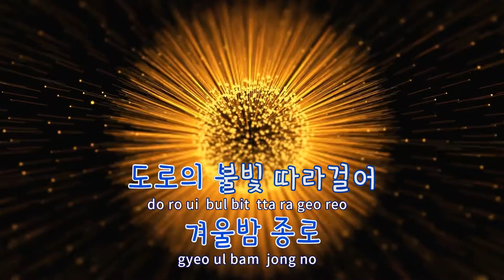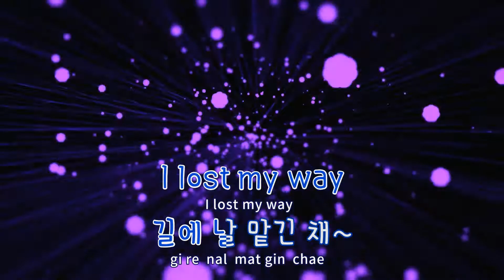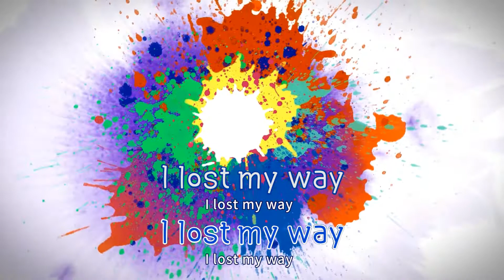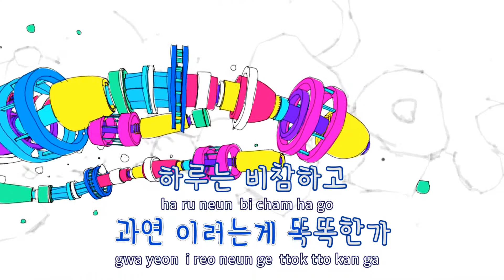[TJ노래방 / 반키내림] 광화문 - P-TYPE / TJ Karaoke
광화문  --  P-TYPE(Feat.태완)